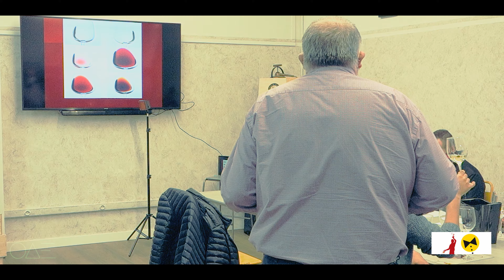Cata vinos - Curso 2020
Las asociaciones vuelven con las actividades formativas para sus socios, a partir de ahora en su sede social, con una cata de vinos el próximo día 10 de diciembre, a las 17h00, de mano de la sumiller Eugenia Blanco. Esta cata está preparada para 15 asistentes y la reserva de una de las plazas se hará por riguroso orden de inscripción, poniéndose en contacto con el secretario José Luis Ruíz por los canales habituales.

Tras la vuelta a la nueva normalidad y las peticiones realizadas por algunas de las Escuelas de Hostelería, la Interprofesional del Vino de España pone a disposición de estas escuelas y asociaciones de determinadas ciudades la posibilidad de realizar FORMACIONES PRESENCIALES a través del curso “Claves para enamorar con vino” con los aspectos básicos claves del mundo del vino

De nuevo esta actividad formativa será una buena oportunidad para nuestros socios que quieran conocer la sede social de nuestras asociaciones, así como para comprar el vino del Club Barrica o participaciones de la lotería de Navidad. Os esperamos a todos.
Las asociaciones de Maîtres y Barmans de Aragón cuentan con un catálogo de servicios del que sus miembros miembros pueden disfrutar de modo exclusivo. Contamos con convenios de colaboración con entidades y empresas, herramientas de formación y descuentos en servicios asociados con nuestra actividad profesional, y trabajamos día a día para que este catálogo sea cada vez más grande y beneficioso para quienes formamos parte de las asociaciones.